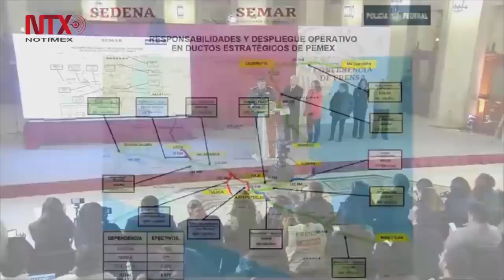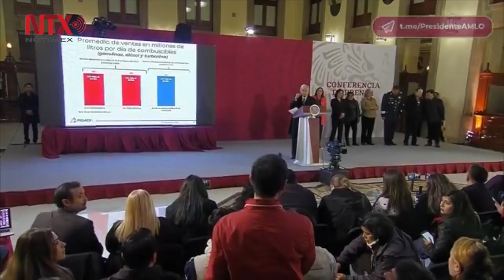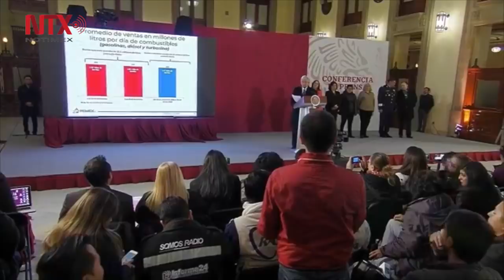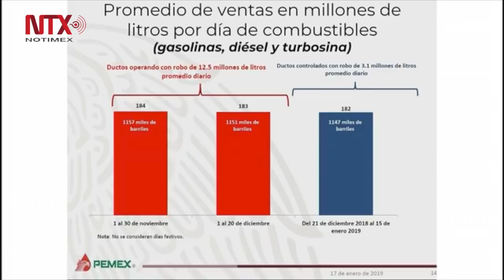Conferencia de prensa de AMLO, 17 de enero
En conferencia de prensa, el mandatario dijo que las secretarias de la Función Pública, Irma Eréndira Sandoval; y de Economía, Graciela Márquez, así como por la Oficial Mayor de Hacienda, Raquel Buenrostro, se harán cargo de la adquisición de estas pipas, y ya iniciaron el proceso de consulta con fabricantes nacionales y extranjeros y en breve se darán a conocer los detalles.